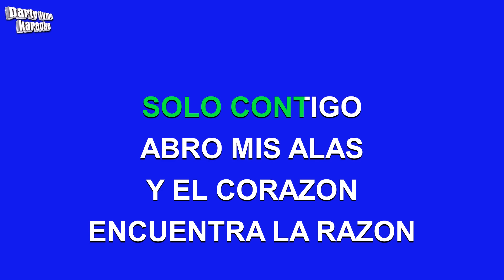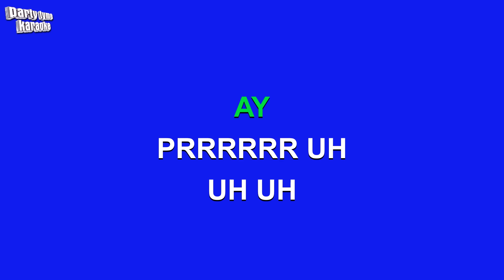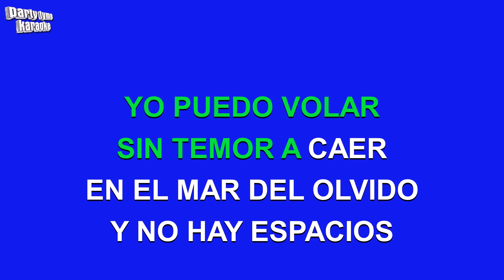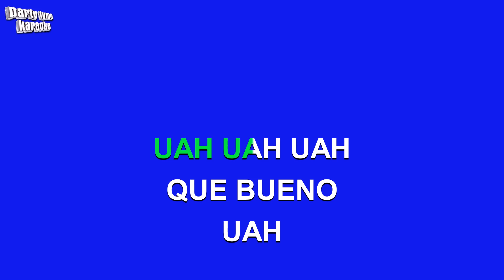Milly Quezada - Entre Tu Cuerpo Y El Mio (Versión Karaoke)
Versión karaoke de 'Entre Tu Cuerpo Y El Mio'
hecho popular por Milly Quezada,